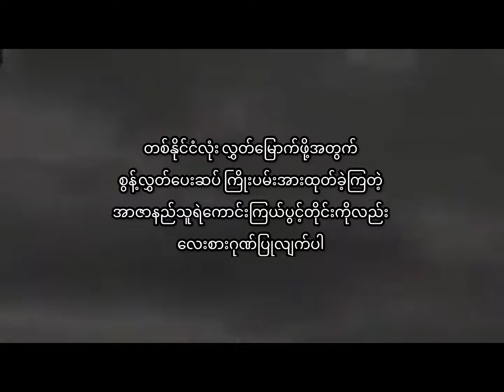အာဇာနည်နေ့ အတွက် အမှတ်တရ မျှ‌ဝေမှု | Phoo Kyaw Zin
၁၉.၀၇.၁၉၄၇ တွင် ကျဆုံးခဲ့သော အာဇာနည်ခေါင်းဆောင်ကြီးများနှင့် ခေတ်အဆက်ဆက် ယနေ့အချိန်ထိ လွတ်လပ်မှု၊ တရားမျှတမှုနှင့် ဒီမိုကရေစီအရေး၊ တန်းတူညီမျှရေး၊ လူ့အခွင့်အရေးတို့အတွက် အသက်ပေးစွန့်လွှတ်ခဲ့ကြသော ရဟန်းရှင်လူ၊ ကျောင်းသား ပြည်သူ အာဇာနည် သူရဲကောင်း အပေါင်းအား ယနေ့ (၇၆) နှစ်မြောက် အာဇာနည်နေ့၌ ဦးညွှတ်အလေးပြုဂါရဝပြုအပ်ပါသည်။

ဆရာဖူးကျော်ဇင်သင်ကြားပို့ချသော Online သင်တန်းများ တက်ရောက်လိုပါက ...
ဒီမှာ သွားရောက်စုံစမ်းတက်ရောက်နိုင်ပါပြီ ...

ဆရာဖူးကျော်ဇင် ရေးသားထုတ်ဝေခဲ့သောစာအုပ်များကို ဝယ်ယူအားပေးလိုပါက...
ဒီမှာ သွားရောက်စုံစမ်း ဝယ်ယူနိုင်ပါပြီ ...

You Tube video လေးတွေ နေ့စဉ်နေ့တိုင်း တင်ပေးနေတာမို့
ကျွန်တော့်ရဲ့ You Tube channel လေးကို

Video ​လေးတွေကို VPN လေးဖွင့်ပြီး Ads လေးတွေနဲ့အတူ
ကြည့်ရှုပေးခြင်းဖြင့် အားပေးကူညီနိုင်ပါတယ်ခင်ဗျာ. 🙏😊

ဒီ video လေးက သင့်အတွက် အကျိုးရှိစေတယ်ဆိုရင်တော့ ...
Like လုပ်ပေးပြီး သင့် မိတ်ဆွေတွေကို ပါ Share လုပ်ပေးလိုက်ပါဦးနော်...။